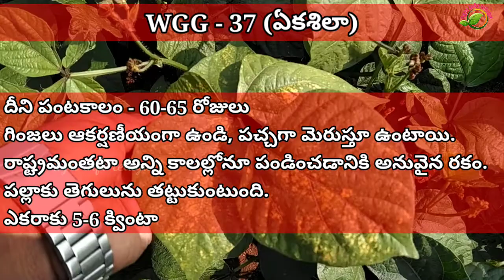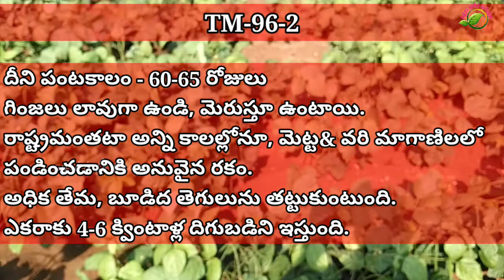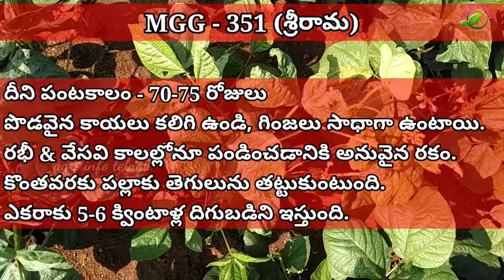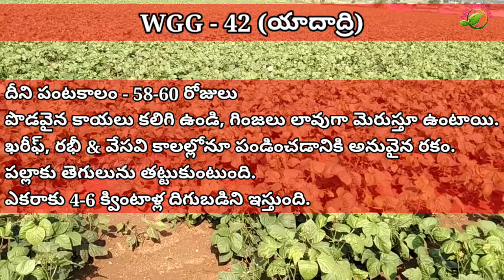yasangi pesara sagu/ yasangi vari rakalu/ yasangi pantalu/ pesara sagu/pesara saagu,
Title: "Green Gram Galore: A Deep Dive into Varieties"

Description:
🌱 Welcome to [Your Channel Name]! In this captivating video, we're immersing ourselves in the world of green gram varieties. Whether you're a seasoned farmer, a budding gardener, or simply curious about crop diversity, join us as we uncover the wealth of options within the realm of green gram cultivation.

👩‍🌾 **Varieties Explored:**
1. **Pusa Vishal:** Discover the distinct features and advantages of the Pusa Vishal variety, renowned for its high yield potential and adaptability to various agro-climatic conditions.

2. **VRG 1:** Dive into the specifics of VRG 1, a green gram variety prized for its disease resistance, robust growth, and suitability for both rainfed and irrigated cultivation.

3. **Asha:** Explore the characteristics of the Asha variety, including its growth habits, nutritional profile, and suitability for intercropping systems.

4. **IPM 02-03:** Uncover the unique traits of IPM 02-03, known for its early maturity, tolerance to pests and diseases, and superior yield performance in specific regions.

🌾 **Comparative Insights:** We'll provide a comparative analysis of these green gram varieties, shedding light on their respective strengths, growth requirements, and potential challenges, empowering you to make informed decisions in your farming endeavors.

🌱 **Cultivation Tips:** Gain valuable insights into the best practices for cultivating each variety, including soil preparation, planting techniques, irrigation management, and pest control strategies.

🌐 **Engage with Us:** Share your experiences, questions, and tips related to green gram varieties in the comments section below. Let's foster a community of knowledge-sharing and collaboration!

Let's sow the seeds of knowledge and reap the harvest of success! 🌱✨
Certainly! Here are some relevant tags for your YouTube video about green gram varieties:

1.
2.
3.
4.
5.
6.
7.
8.
9.
10.
11.
12.
13.
14.
15.
16.
17.
18.
19.
20.